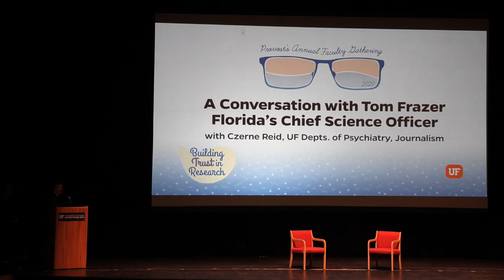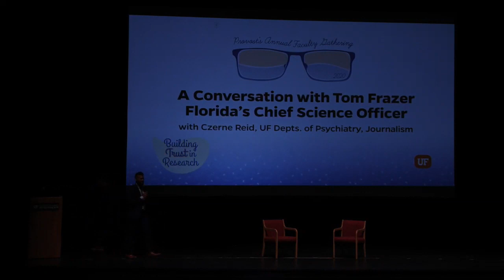UF Provost's Annual Faculty Gathering - Closing Plenary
A Conversation with Florida's Chief Science Office Tom Frazer. He is interviewed by UF faculty member Czerne Reid and takes audience questions.